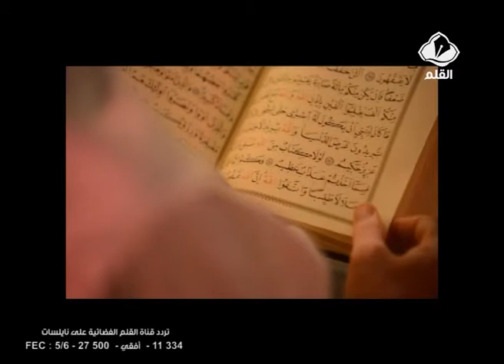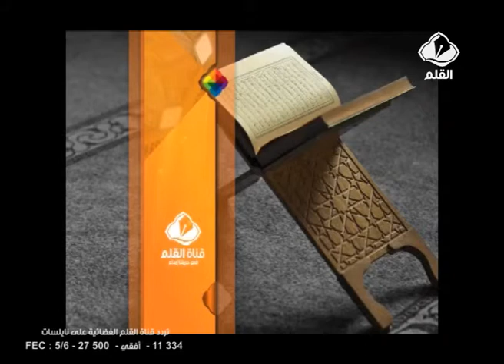برنامج رمضان كريم الحلقة 15